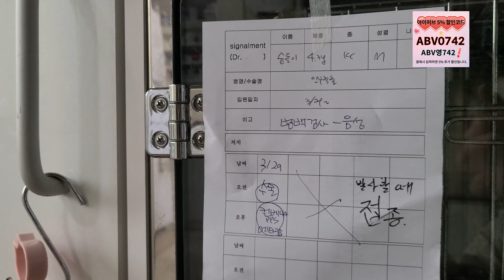💖 슌돌이 퇴원하고 보금자리 찾습니다.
💦세모고 | CAT VLOG :)  슌돌이 퇴원하고 보금자리 찾습니다.

감사합니다.